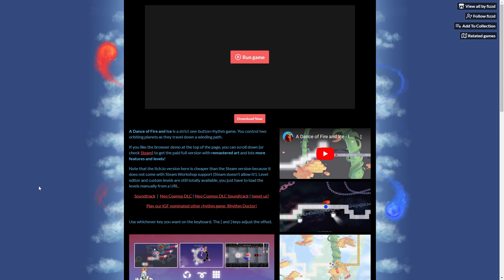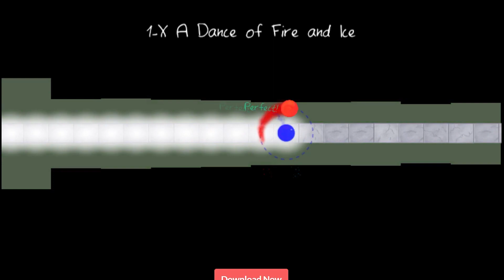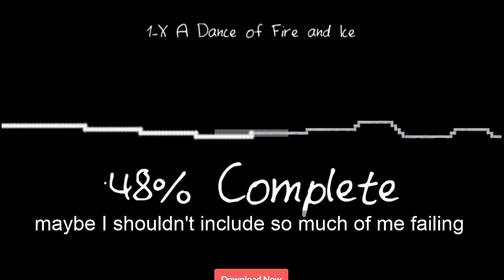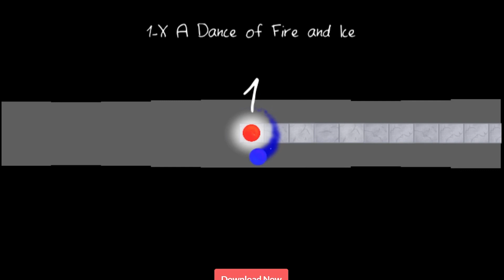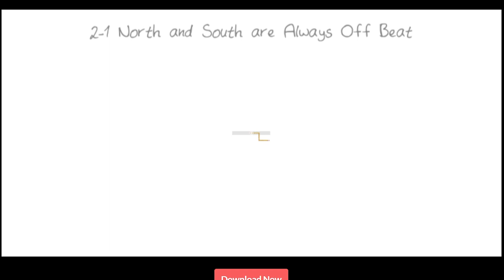A Dance of Fire and Ice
I played A Dance of Fire and Ice today.